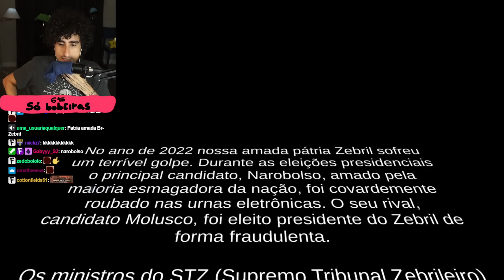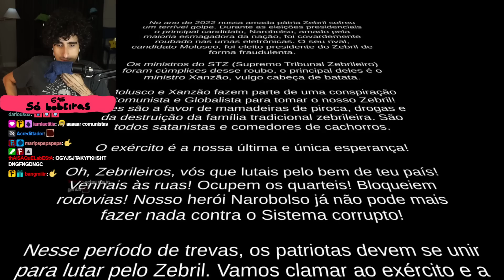BRASIL-SIL-SIL 💚💛 Super-Patriota Simulator | Felps e